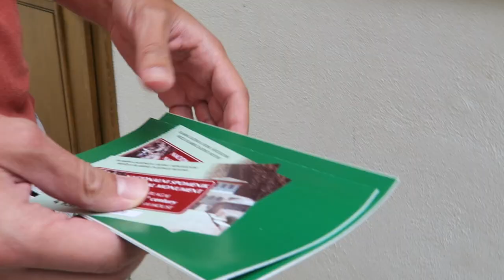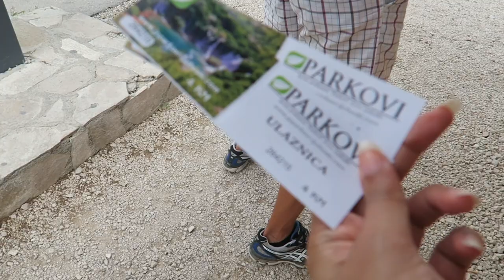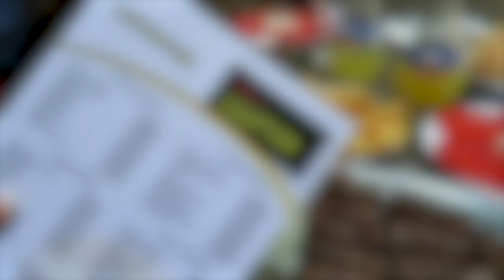Waterfalls and history of Mostar, Bosnia & Herzegovina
In this video/محتوى الفيديو:
Second video from Bosnia & Herzegovina! This one is from the day trip I did for the sights around Mostar: Waterfalls, Fort and Dervish House. It was all amazing!
هذا الفيديو عن اليوم اللي قضيته حول مدينة موستر في البوسنة والهرسك الجميلة